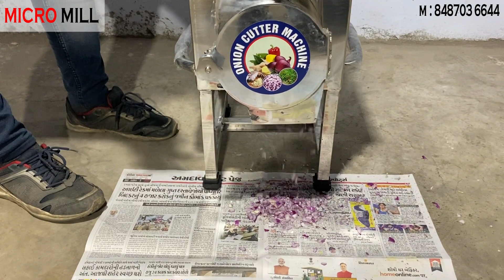Onion Cutting Machine Vegetable Cutting Machine M: / 72260 66664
वीडियो देखने के लिए निचे दिए गए लिंक को क्लिक करे घरेलु अट्टा चक्की